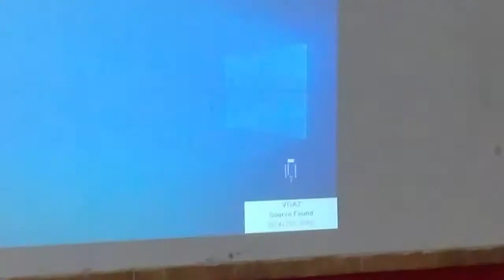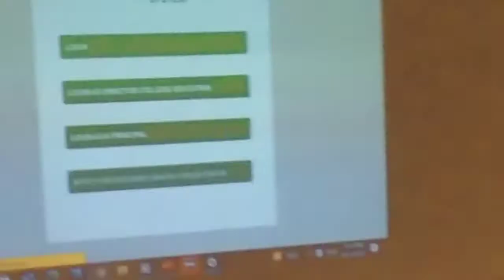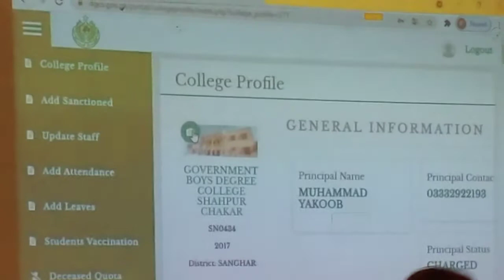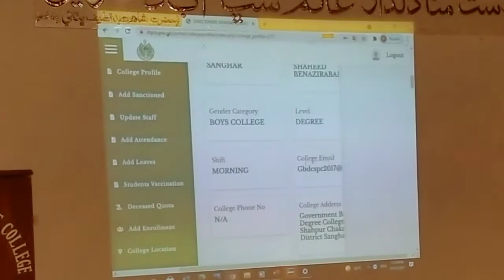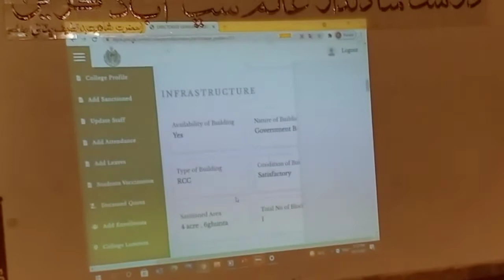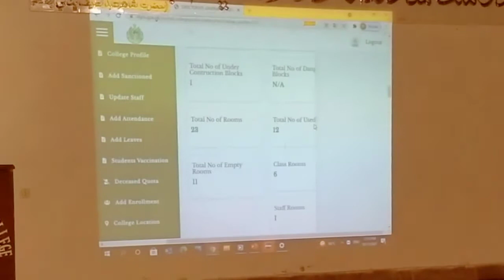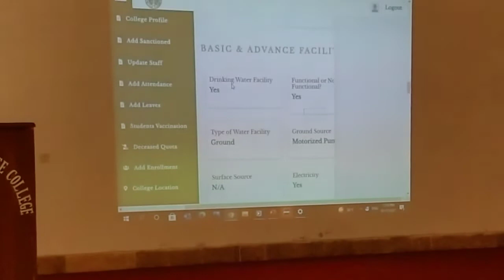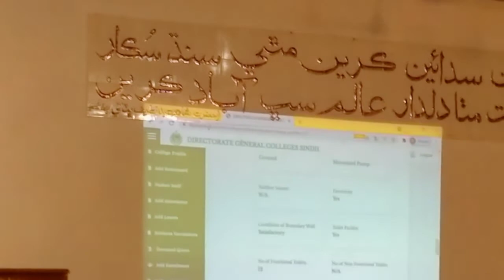how apply online for seccap form, Sindh SECCAP COLLEGE Admissions form2021 | nawabshah, BISE SBA